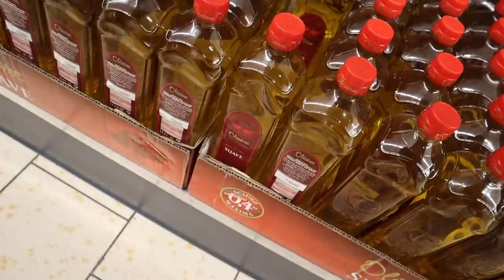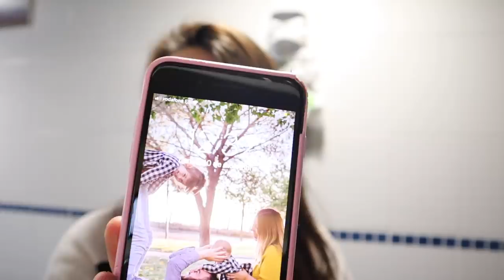🏠🍭La MEJOR CASA de JENGIBRE (con ataque de risa incluido) 🎄VLOGMAS 11🎄